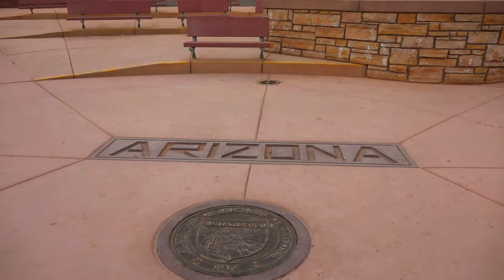The Great Run About: Mesa Verde Part 12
Documenting our travel about the US. The plan is to travel secondary roads visiting as many National and State parks and see the country side.